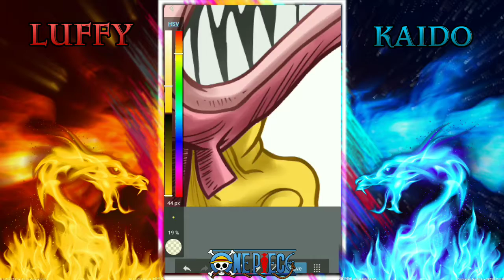🐉☠KAIDO vs LUFFY y MOMONOSUKE☠🐉 [Coloreo One piece 1025]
Pedido de Werner